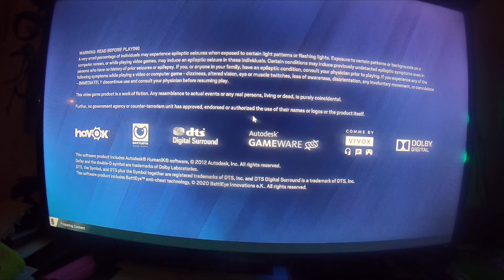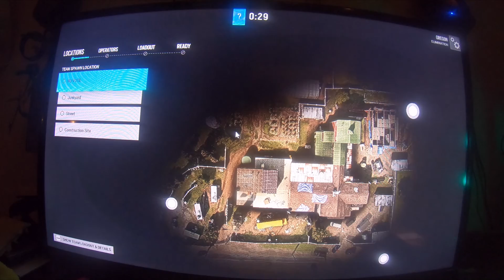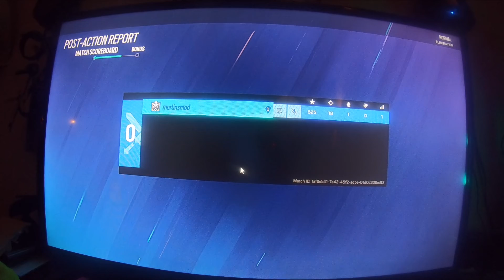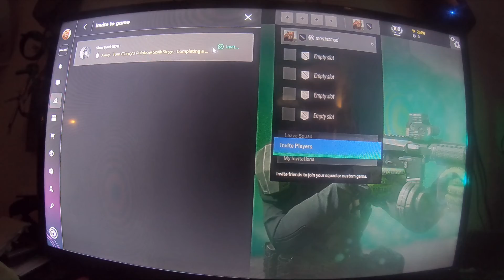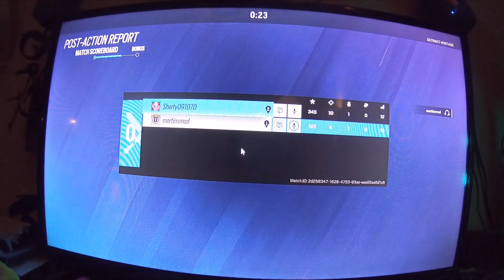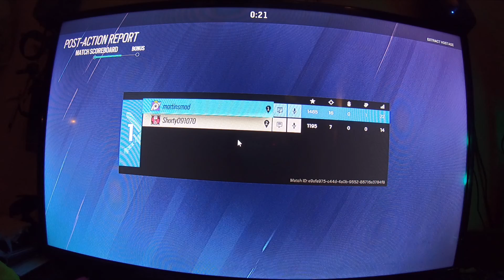more rainbow 6 siege 6 22 22